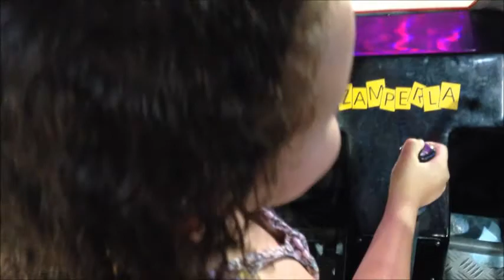Day 113: IN A TINY HELICOPTER!!!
7-6-13: Rocquel and some family members go on rides. Zach eats sphaghettios, is bored, and watches tv with his family.